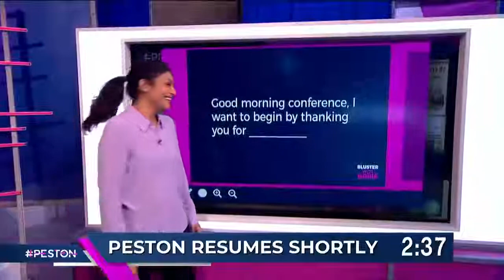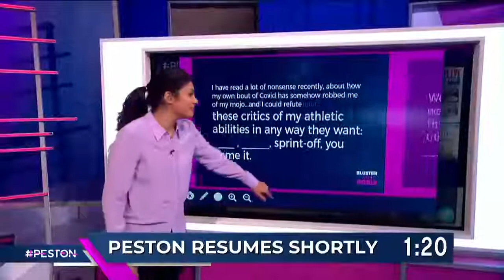Bluster with Boris 07.10.20